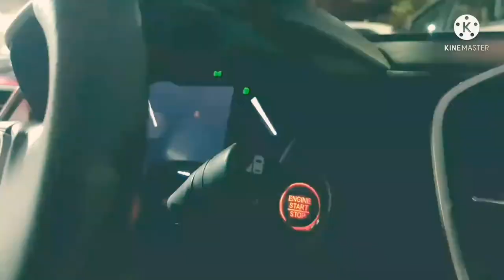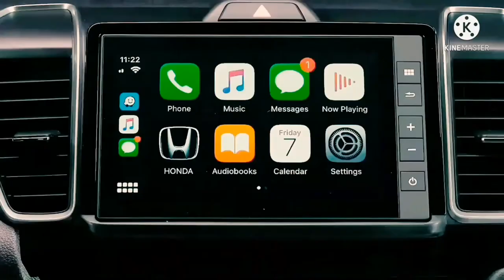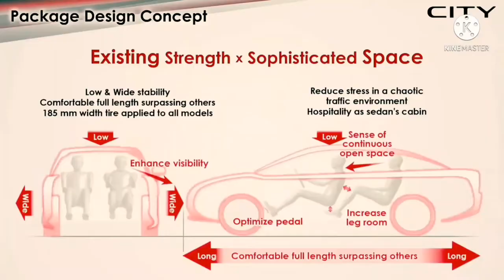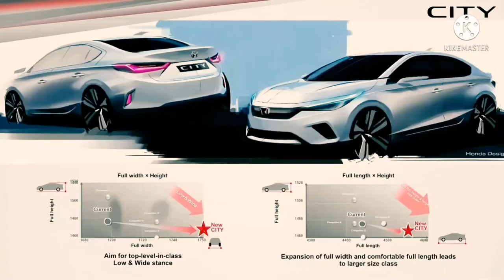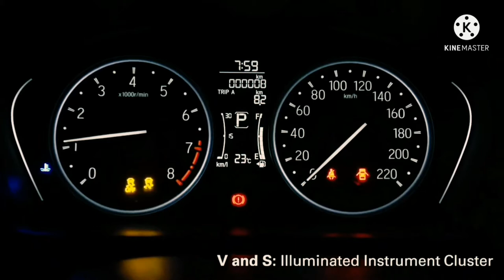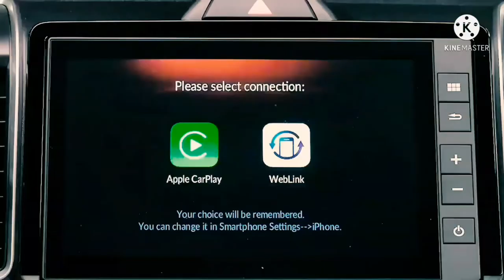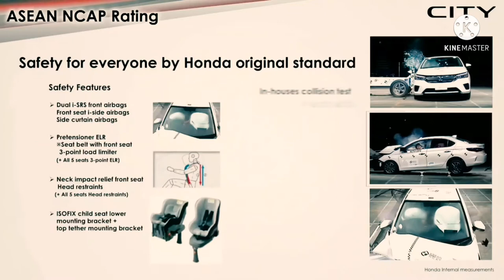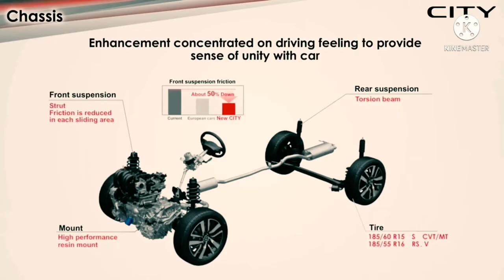Peluncuran Honda City 2022 Hybrid pertengahan 2022